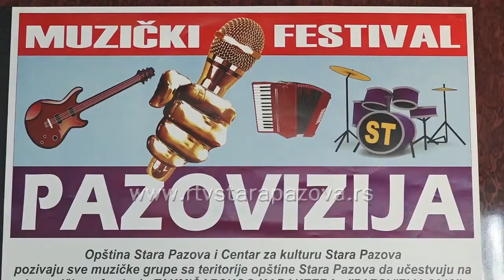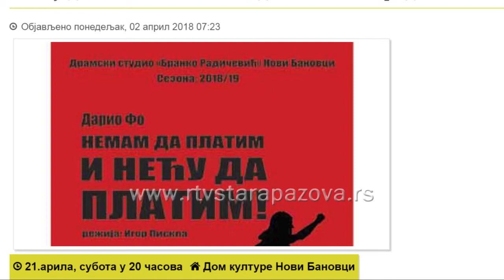Kulturni dogadjaji u aprilu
Pozorišne predstave, bioskopske projekcije, izložbe, festivali i koncerti samo su deo kulturnih događaja tokom prvog meseca proleća. Šta donosi april Staropazovčanima i kako kvalitetno provesti svoje vreme saznaćemo u prilogu koji sledi.